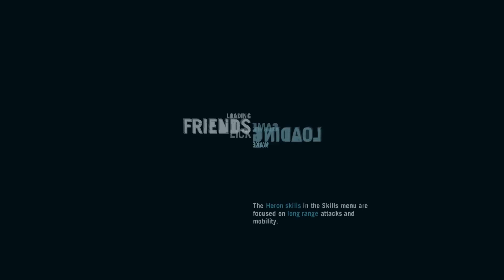Far Cry 3 Gameplay Walkthrough Part 4 - PLAYING THE SPOILER - Mission - 7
NEW Far Cry 3 Gameplay Walkthrough Part 1 includes Mission 7 : PLAYING THE SPOILER of the Far Cry 3 Story for Xbox 360, Playstation 3 and PC. This Far Cry 3 Gameplay Walkthrough will include a Review, all Story Missions and the Ending.

Far Cry 3 is an open world role-playing first-person shooter video game developed by Ubisoft Montreal in conjunction with Ubisoft Massive, Ubisoft Red Storm, Ubisoft Reflections, and Ubisoft Shanghai and published by Ubisoft for Microsoft Windows, Xbox 360 and PlayStation 3. Far Cry 3 takes place on a tropical Asian-pacific archipelago called Rook Islands. The game's protagonist is a young man named Jason Brody who is trying to survive and escape from the hostile islands.